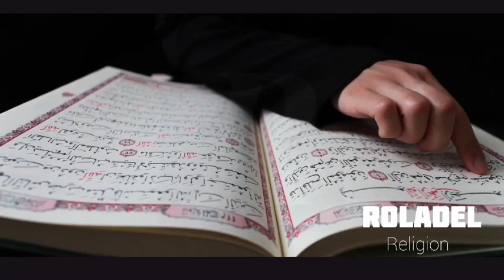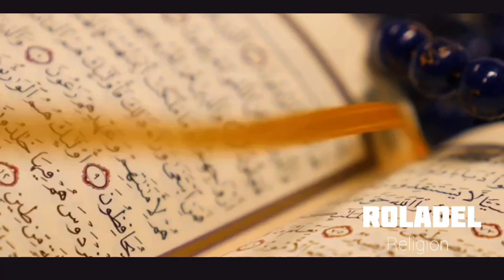Top 10 Most Powerful Religions In The World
Top 10 most powerful religions in the world. There are powerful religions that are dominant in the entire world. These religions remarkably have spectacular dominations , beliefs and practices.